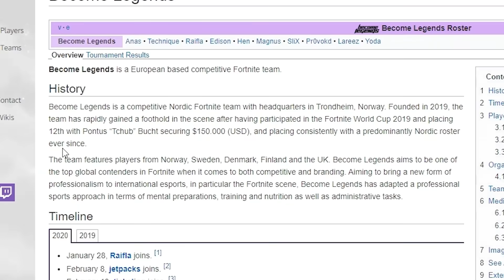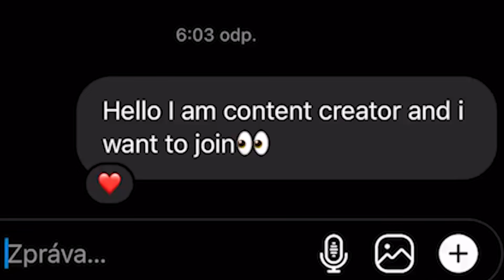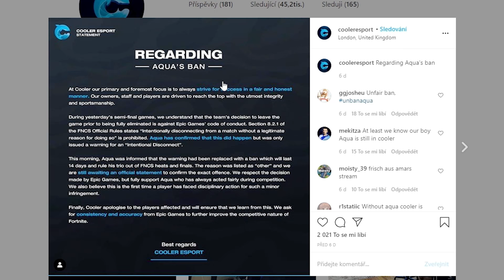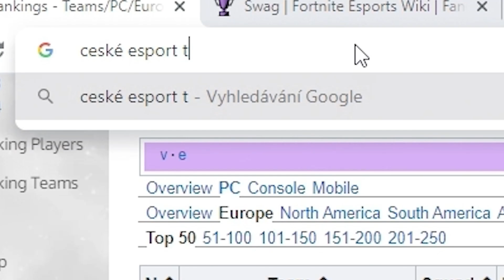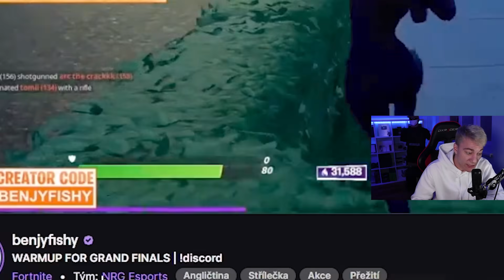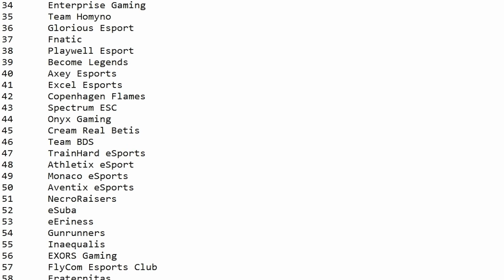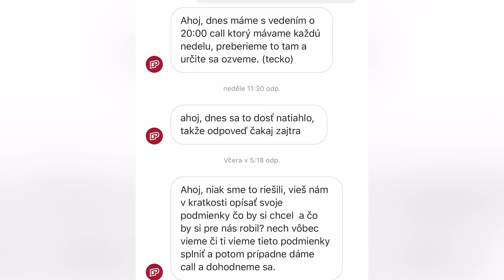Píšu 100 Fortnite Týmům dokud mě alespoň jeden Nevezme..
About ► Zdravím lidi mé jméno je Jakub ale většina mě zná pod přezdívkou Buba, točím převážně věci spojené s Fortnitem, ale tohle konkrétní video je spíše kolem psaní celebritám, ale dnes ne jen tak někomu, jelikož tohle video je dost podobné tomu, jak jsem kdysi psal celebritám dokud mi neodepsali, ale rozdíl je v tom, že dneska píšeme 100 Fortnite Týmům, jestli mě vezmou.. Prosím berte celé video jako pouhý vtip a zkuste se u něj co nejlépe zabavit, jelikož to je hlavní myšlenka. K tomu natočit tohle video mě donutil konec týmu Atlantis - atlantis Buba - a proto jsem si řekl, že tohle je dobrý námět na video a možná i potenciální šance se dostat do nějákého týmu!